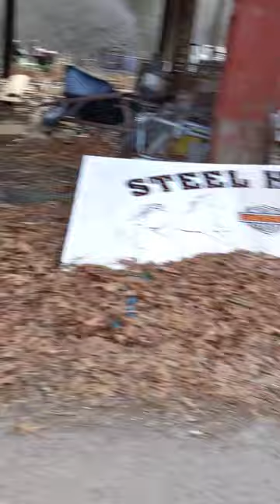I believe In Prayer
God answers little prayers.